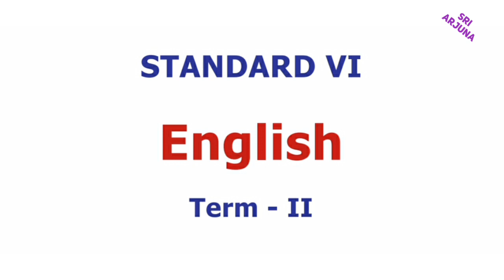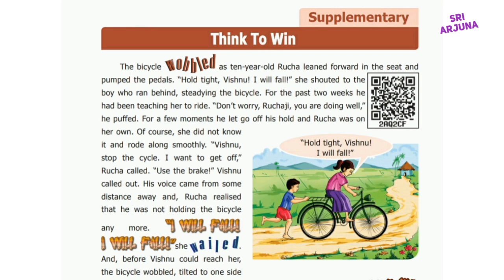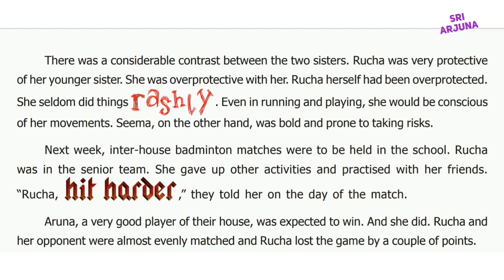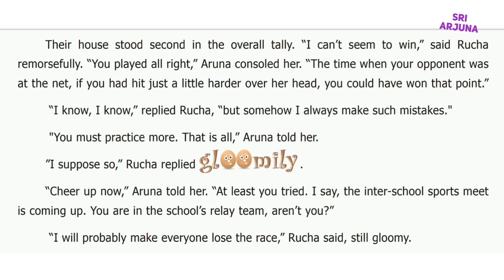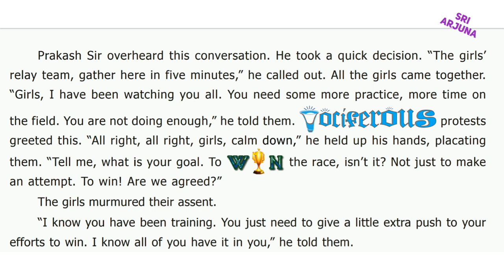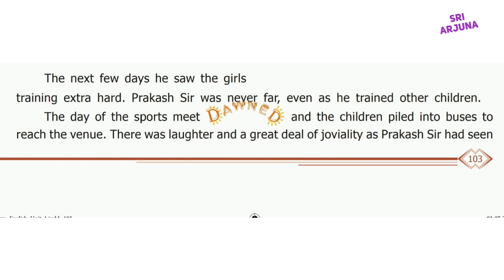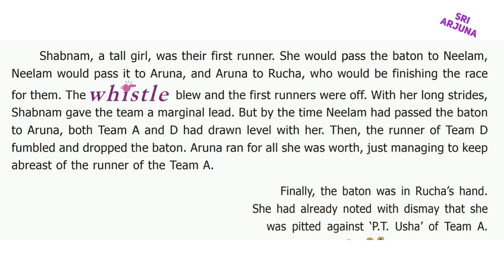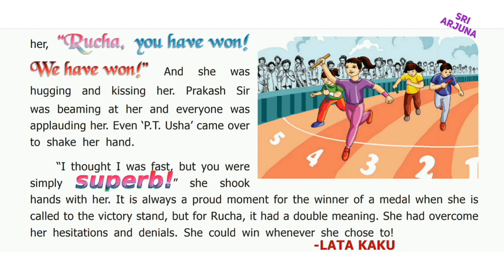6th Standard English 2nd term || Supplementary || Think To Win || தமிழ் விளக்கம்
6th Standard English 2nd term, Think to Win explain the lesson.